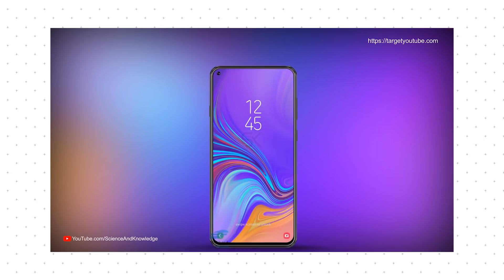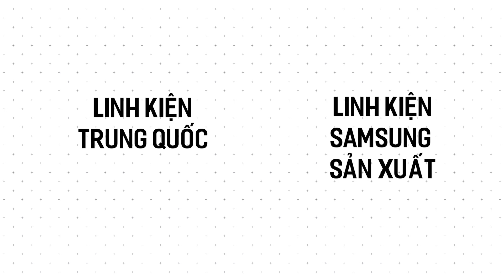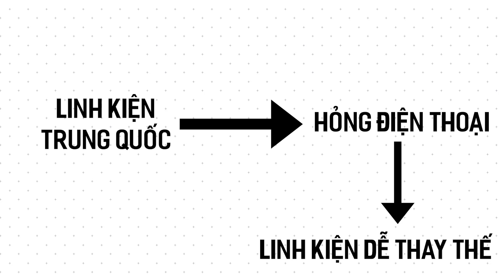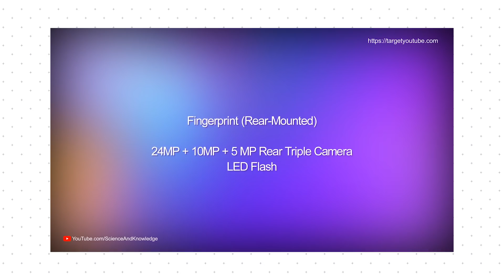Quyết tâm hạ bệ Trung Quốc, Samsung ra mắt ác chủ bài 2019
Tham khảo giá bán

Phũ đầu Huawei sẽ ra mắt chiếc Nova 4 vào ngày 17 tháng 12, những tưởng đây sẽ là smartphone đầu tiên trên thế giới có công nghệ camera trong màn hình, nhưng không, Samsung sẽ đi trước với chiếc Galaxy A8s.